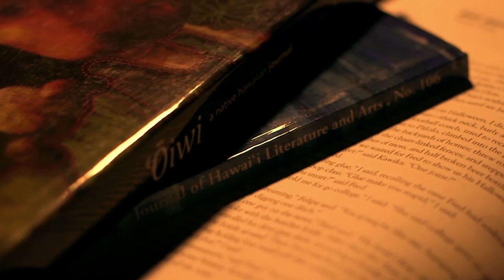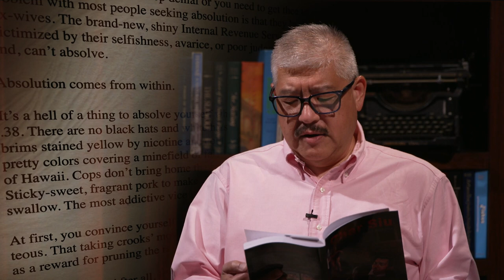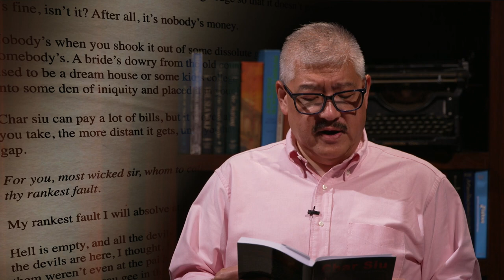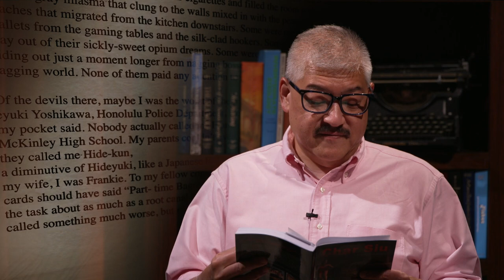The Reading Room with Scott Kikkawa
Scott Kikkawa shares his work and creative process in The Reading Room.   He is the author of several murder mystery novels featuring Detective Yoshikawa in 1950’s Hawaiʻi:  Kona Winds, Red Dirt, and Char Siu.